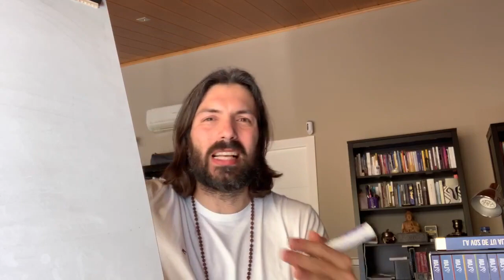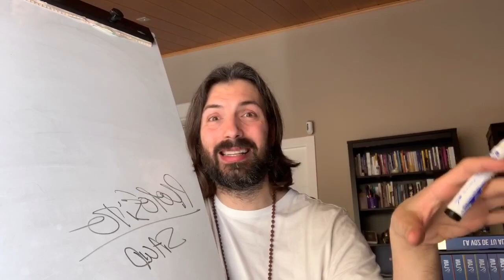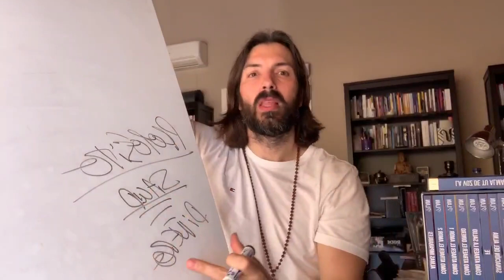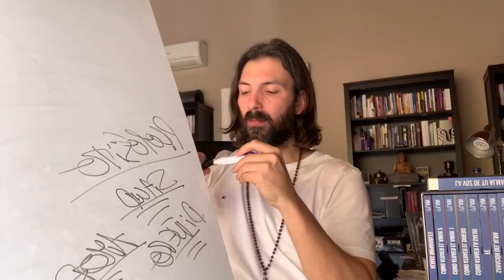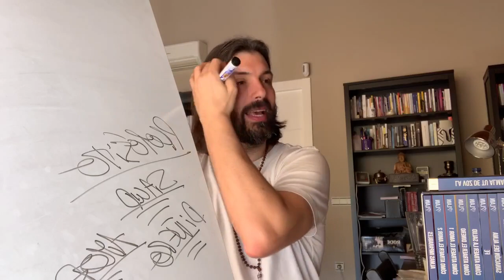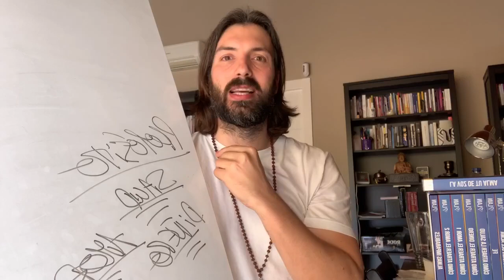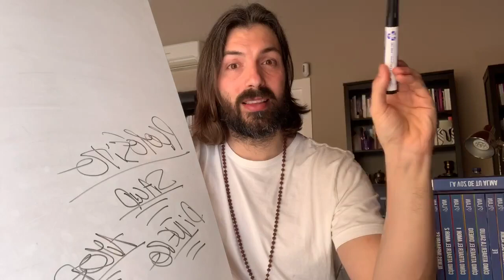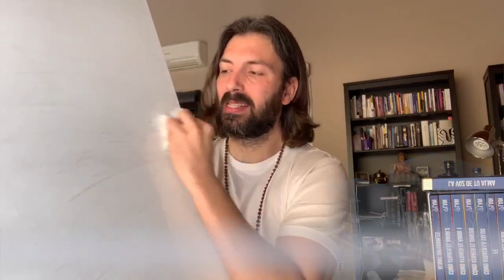Aprende a DOMINAR EL MIEDO haciendo esto / 💙LA VOZ DE TU ALMA💙 - Lain Garcia Calvo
¿CÓMO NO DEJARTE DOMINAR POR EL MIEDO?/ 💙LA VOZ DE TU ALMA💙 - Lain Garcia Calvo

👉Lee la Saga de LA VOZ DE TU ALMA y la Saga de CÓMO SER MILLONARIO:

1-Si vives en España puedes entrar en la web

👇💙LA VOZ DE TU ALMA💙👇

💙💙💙¿Te gustaría volverte un MAESTRO DEL MUNDO CUÁNTICO y de la MENTE HUMANA y DOMINAR LOS PRINCIPIOS para tener una vida mejor?

👉👉👉 ¡ATENTO! Las cosas nunca llegan por casualidad sino por CAUSAlidad, por SINCRONICIDAD, por PRINCIPIO DE CAUSA Y EFECTO.

Esto significa que si estás viendo esto en estos momentos es porque hay algo importante para ti en estos libros y estos PRINCIPIOS.

🙂🙂🙂 ¿Cómo te sentirías si en un año a partir de hoy, estudiando los PRINCIPIOS, pudieras solucionar tus problemas y tener UNA VIDA BENDECIDA? ¿Te imaginas cómo sería esa vida?

Pues yo lo hice, lo imaginé, aprendí y luego me ocurrió. Y como a mí, ya somos 💙💙💙 + de 450.000 personas💙💙💙 los que la hemos leído, estudiado y practicado.

Ahora tienes 3 OPCIONES:

1) Seguir ignorando estos mensajes.

2) Seguir aplazando el estudio de la Saga buscando "el momento adecuado".

3) Tomar ACCIÓN MASIVA IMPARABLE ahora y obtenerla ya.

¿Cuál de ellas crees que será mejor para tu futuro?

Si eres del tipo de persona de la OPCIÓN 3, 👉Lee la Saga de LA VOZ DE TU ALMA y la Saga de CÓMO SER MILLONARIO:

1-Si vives en España puedes entrar en la web

2-Si estás en LATINOAMERICA escribe por Whatsapp a Somayra y si estás viendo este video por un celular haz click en el siguiente enlace para comunicarte con Somayra

¡TODAS LAS ENTRADAS VENDIDAS CON VARIOS MESES DE ANTELACIÓN! Inscríbete en la lista de espera para el siguiente

¿Quieres construir una carrera como escritor y formador BEST SELLER? Déjame ser tu MENTOR con RESULTADOS en mi programa TU PRIMER BEST SELLER. Estos son los pasos